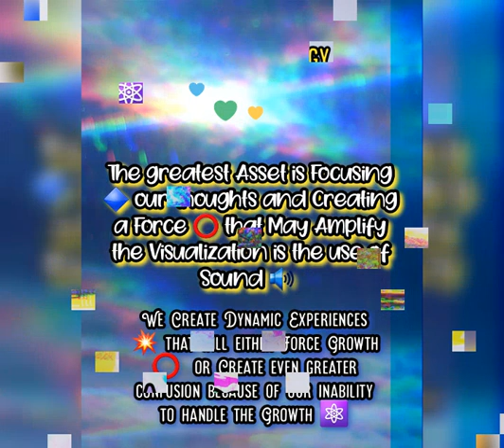May You Always Have a Magical Blessed Day/ Night Beautiful SiStar's ✨️ and Brilliant BroStar's ✨️🤩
Thank You,  Thank You,  Thank You Universe 🌌 ⭕️🌕

Find my Public page on Facebook